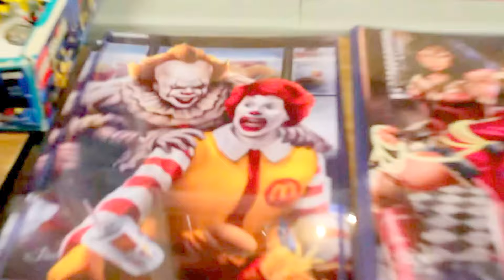New Haven Comic & Collectibles Spectacular Showcase.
I buy, trade, and sell Collectibles.